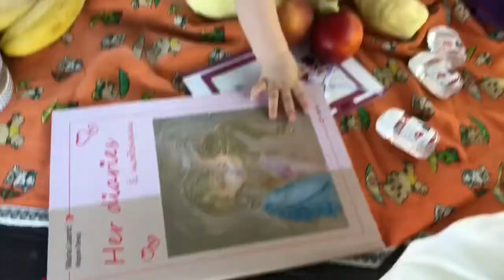Відпустку варто починати із безпечних пікніків